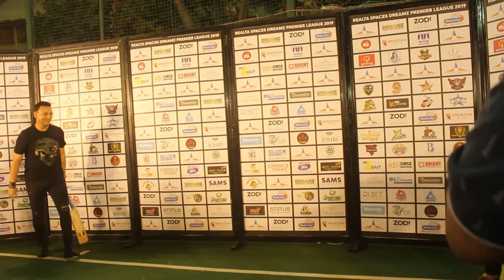DPL CRICKET 1